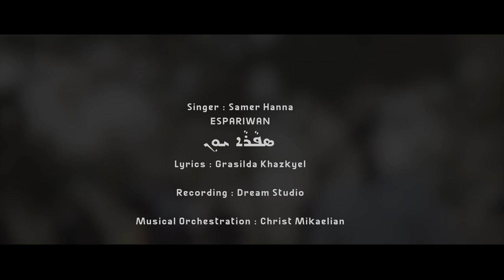Samer Hanna "ESPARIWAN" Assyrian Song - Official video clip 2022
اغينة سريانية باللهجة الشرقية بعنوان ܣܦܵܪܵܐ ܝܘܼܢ ( ESPARIWAN) سامر حنا

Musical Orchestration : Christ mikaelian
Lyrics :Grasilda khazkyel
Video by: Çawan Rashko
produced by